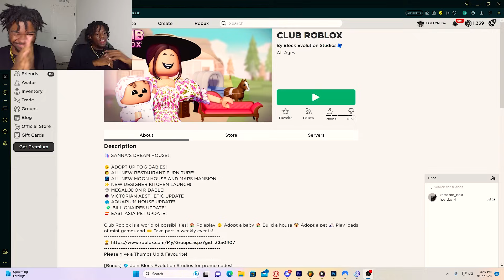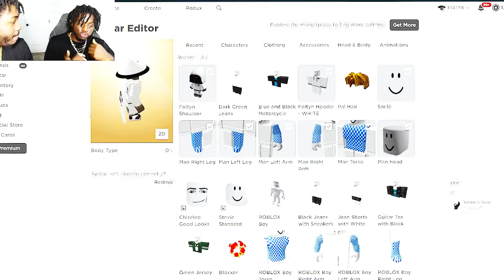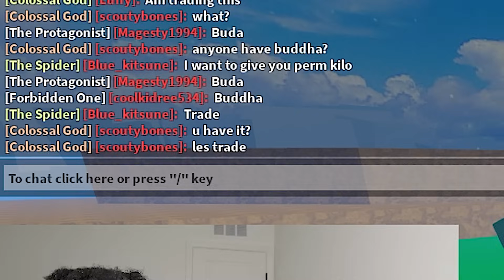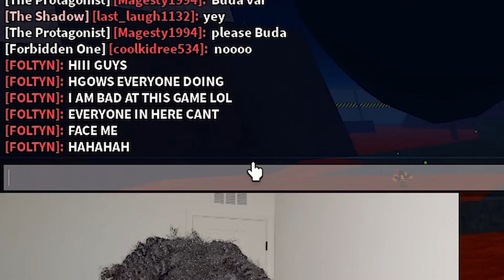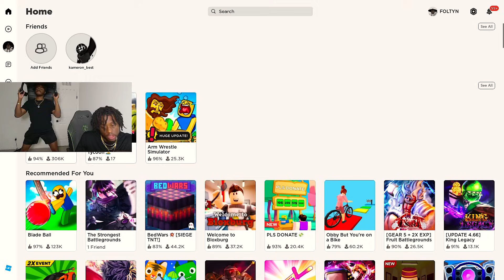We HACKED FOLTYNS Secret Blox Fruits Account... (He Ruined it💔)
Logging On To FOLTYN Blox Fruits Account! HE HAD A SECRET FRUIT